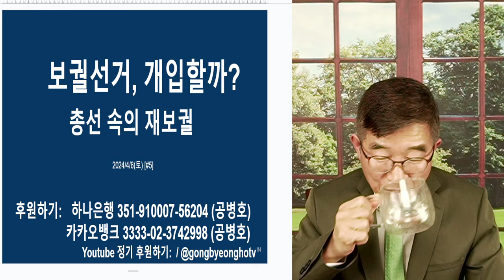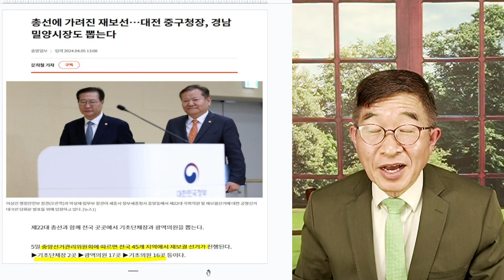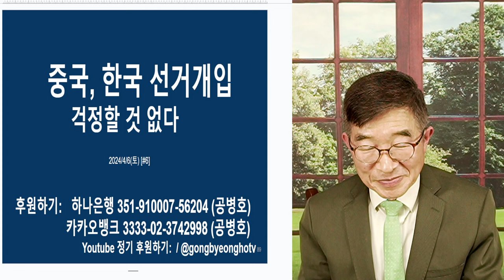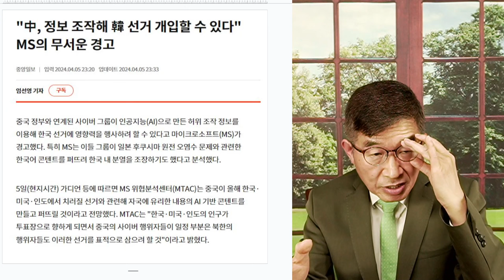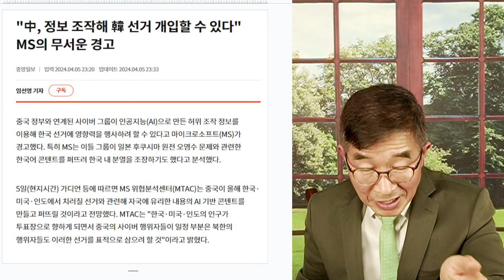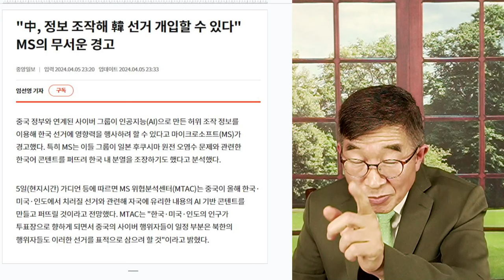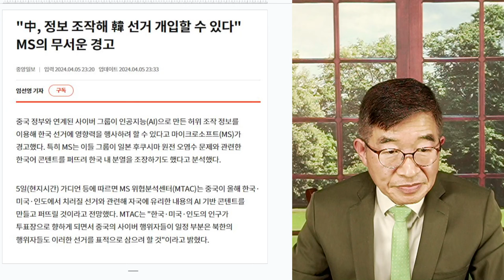징글징글한, 사기범들 / 선거사기, 역대 최고치 / 이제 그냥 대놓고 저지르다 / 모두 보고도, 알고도 침묵할 것이라 생각하기에 / 나라가 완전히 맛이 가다 [공병호TV]